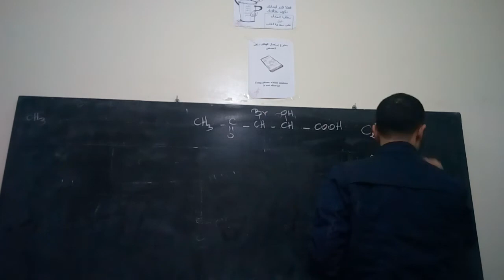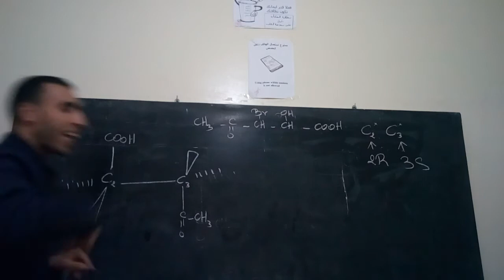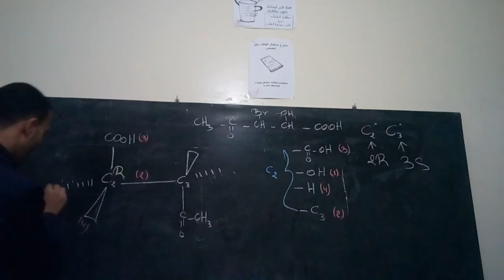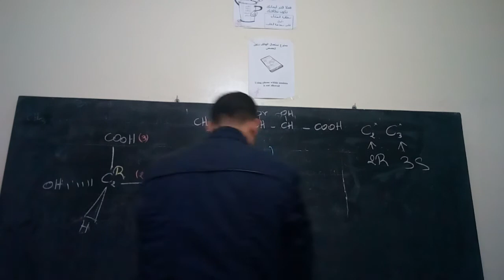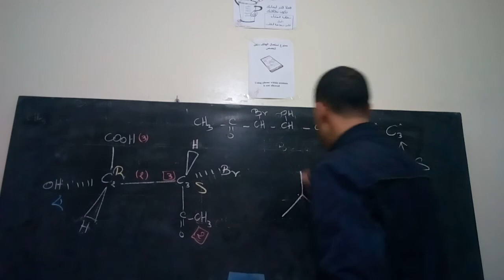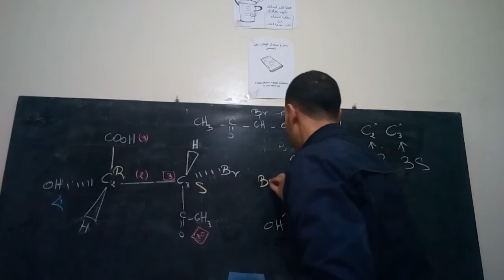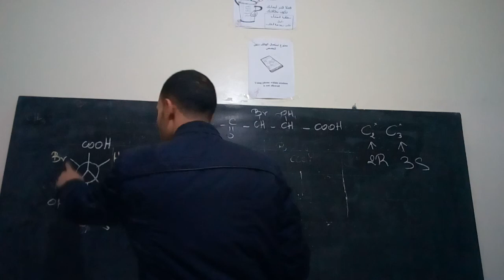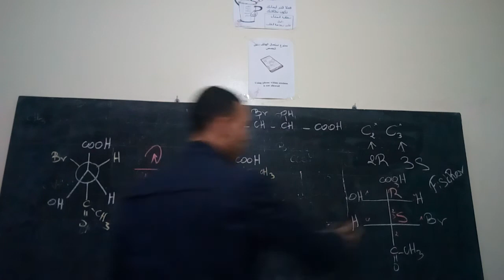Représentation des molécules dans l'espace: projection de Newman et de Fisher par Chtioui Organique